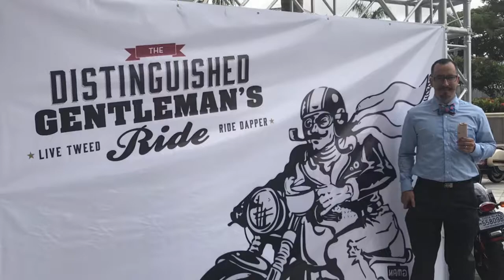DGR2017 Costa Rica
This is how I lived the Distinguished Gentlemen Ride 2017 in my city, San José Costa Rica.
It started getting dapped, meeting the DOC (Ducati Owners Club) members to arrive as a group.
We arrived at 8am at TGIF parking lot where there were few motorcycles already.
More motorcycles keep arriving and we literally invaded the place hehe.
We left TGIF around 9:30am to ride to the finish place were all the activities were held for the DGR at Plaza Real in Alajuela.
It was an amazing experience seeing the General Cañas highway with so many bikes.
We arrived at  Plaza Real, and I was able to meet so many friends and  was really happy to be there with my bike after a year waiting for "her" since my accident.
Thanks to all the people that supported us, donating or at least sharing all the post during all these weeks.